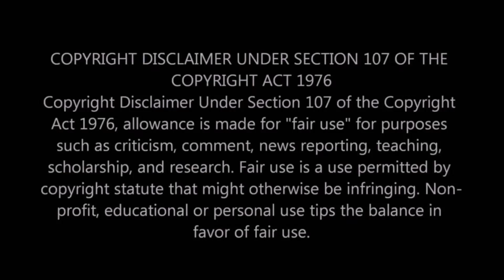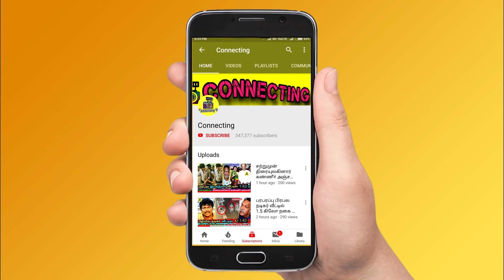Actor Vivek க்கு ECMO சிகிச்சையா ? உடல் நிலை பற்றி விளக்கம் அளித்த PRO Nikkil Murugan !